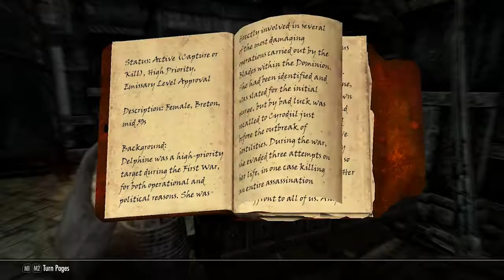Skyrim Special Edition Part 78 I Wonder If I Can Kill Him?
Hello this is thehikros1 and welcome to Skyrim! Special Edition! Join me as I waste several hundred hours wondering around the world of Skyrim. Dungeon diving, loot finding, and hours spent talking to a shop owner is what awaits. If you enjoy watching me absolutely waste time doing absolutely doing nothing feeling like I am doing stuff. I hope you enjoy watching nothing happening because that it most likely all I'm going to accomplish, nothing. Have a nice day!